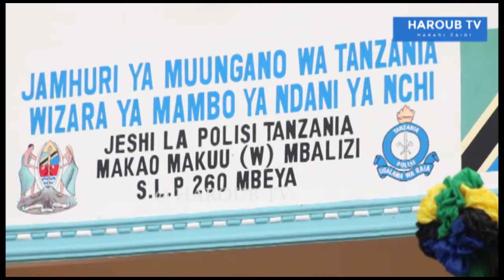RC CHALAMILA : MAGEREZA NI HITAJI LA MSINGI KWA MUALIFU